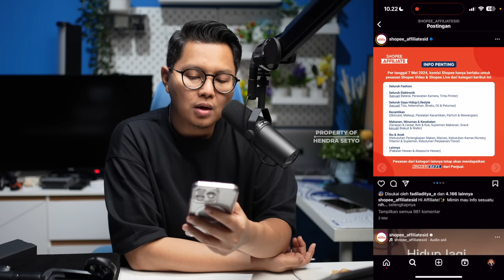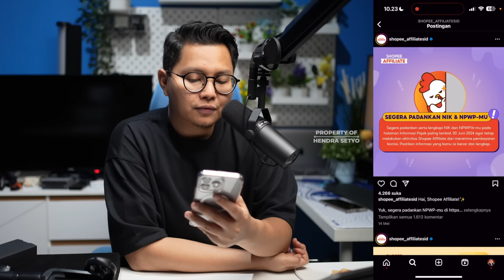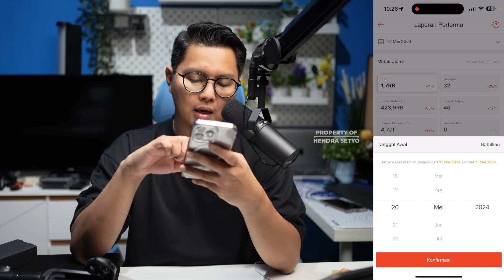UPDATE TERBARU SHOPEE AFFILIATE, PEMULA BISA GAK DAPAT KOMISI KALAU GINI? TIPS SHOPEE AFFILIATE